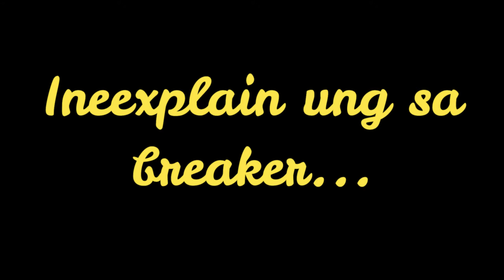Orchid Model Actual Turn-Over